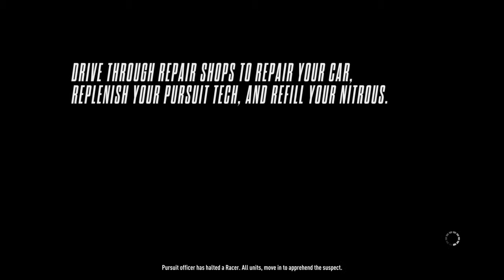Need for Speed™ Rivals VIDEO JUSTICE